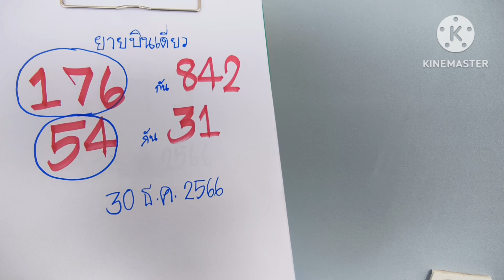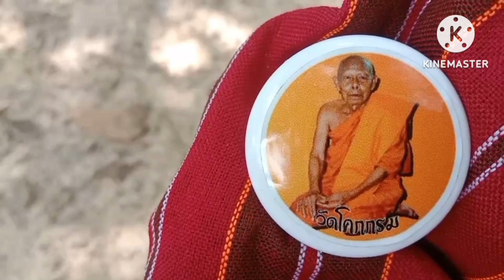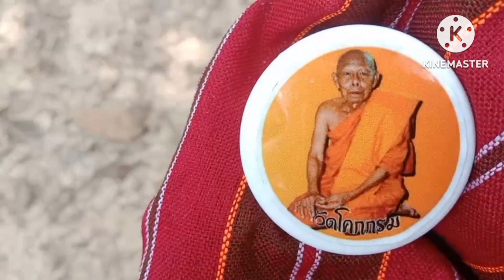ด่วนห้ามพลาดเลขล็อคกองสลากยายบินเดี่ยวสูตรเด็ดไม่พลาด30ธค66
ด่วน เลขล็อคกองสลาก มาแล้วห้ามพลาด ทีเด็ดยายบินเดี่ยว#85 เข้าตรงๆ#สลากกินแบ่งรัฐบาล#หวยเด็ดเลขดัง#